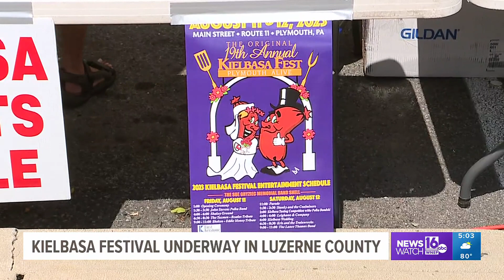Opening day of Plymouth Kielbasa Festival in Luzerne County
Thousands are expected to come out for vendors, music, and, of course, the star of the show: kielbasa.